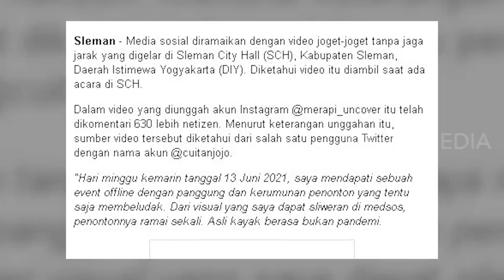Kerumunan Acara Cosplay | INLINE (18/06/21)